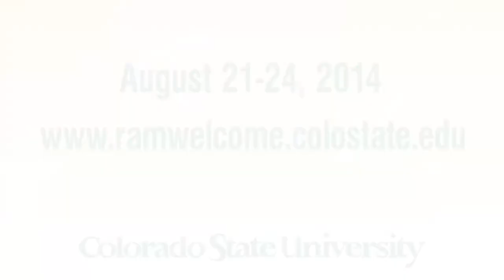Experience CSU During Ram Welcome 2014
All new first-year students are expected to attend Ram Welcome. Build upon your summer orientation experience and begin your successful adjustment to Colorado State University by exploring academic programs, meeting faculty and staff, learning about the many services available to support your college experience, becoming part of the CSU campus community, connecting with other new and current students, learning traditions and discovering what it means to be a CSU Ram!